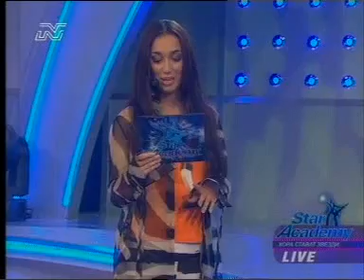Dani RD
Star Academy Bulgaria 2005